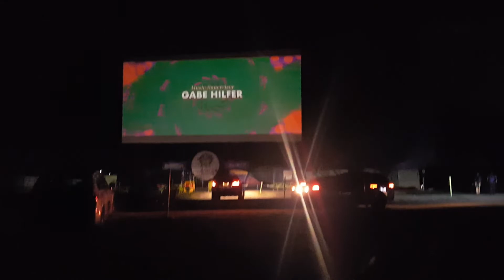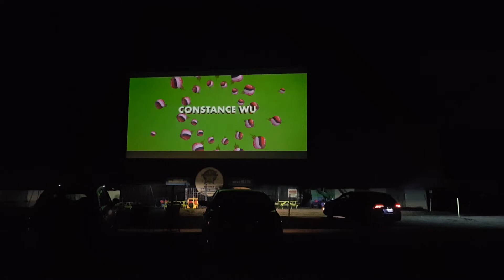🇨🇦[20] Chồng Tây Vợ Việt XEM PHIM CHIẾU RẠP TRONG XE Ở CANADA |DRIVE IN CINEMA| Phuong&Dalen Canada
Kỷ niệm 7 năm quen nhau, cuối tuần Dalen và mình đi xem 2 bộ phim "Crazy Rich Aseans" (Con nhà giàu Châu Á) và "The Meg (Cá mập siêu bạo chúa). Xem phim trong rạp hơi chán, tụi mình thử xem phim với hình thức mới lạ hơn, lái xe thẳng vào rạp và xem phim từ cửa sau của xe, âm thanh phim phát ra từ loa trong xe của tụi mình. Tại Canada, loại rạp này có từ thập kỷ 50-60, nhưng tại VN và China chưa có, lần đầu tiên xem phim như vậy, mình thấy rất thú vị. Mình quay lại clip giới thiệu cho mọi người xem. Nếu có dịp du lịch tại Canada, các bạn nhớ xem phim tại "5 Drive in Cinema" các bạn nhé!